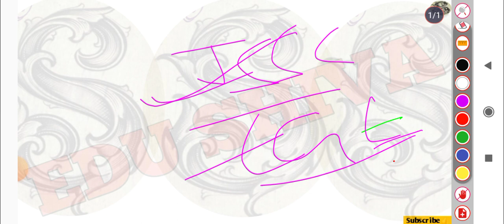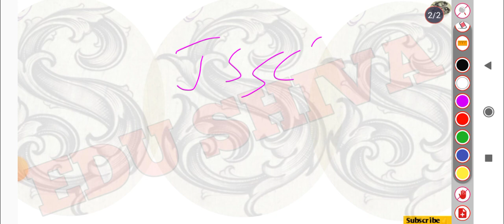Jssc CGL | Excise Constable |Syllabus खत्म कैसे करें? 1 Month काफी है? Edushiva